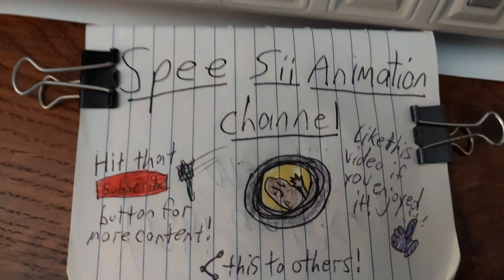Pink Yoshi's Quest |Part 1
Pink Yoshi has a quest.